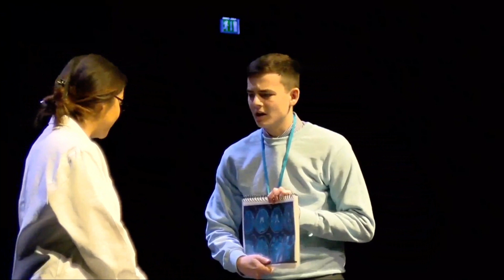The Effect by Lucy Prebble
The Effect is a clinical romance - Two young volunteers, Tristan and Connie, agree to take part in a clinical drug trial. Succumbing to the gravitational pull of attraction and love, however, Tristan and Connie manage to throw the trial off course. The Effect deals with scientific objectivity, guilt, the mysteries of the human heart and brain and what makes us who we are.
How do we know love is real? Is it curable? What do you think?

Cast:
Dr. James - Michaela Litt
Connie - Caitlin Fairlamb
Tristan - Seamus Quinn
Toby - Mitchell Wilson

Performed on 31st January 2019 at Stage 2, Northumbria University.

This performance is part of our 3rd year acting & performance module.